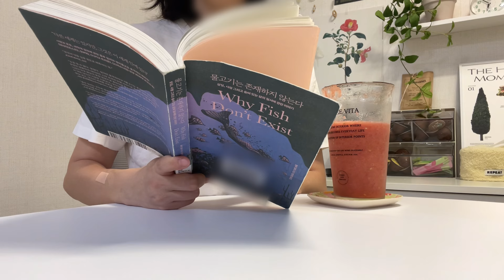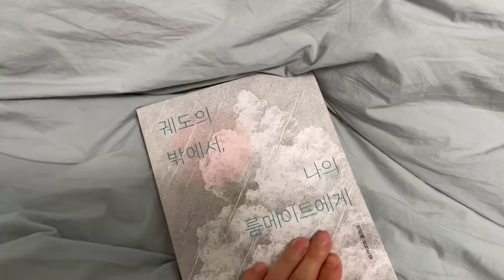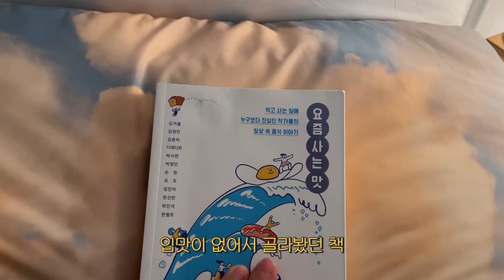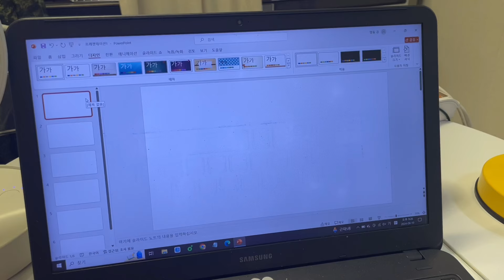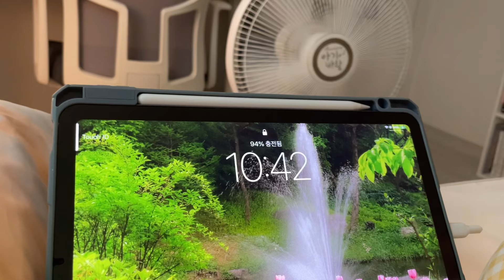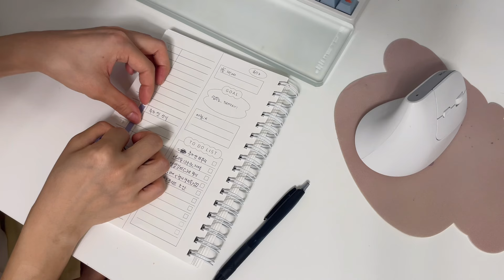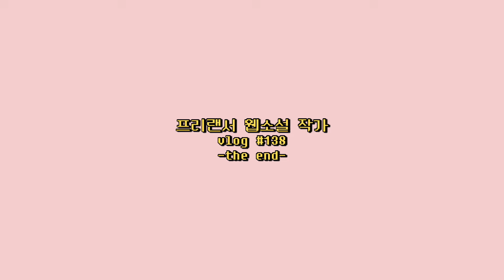[vlog] 어떻게 사람이 365일 마감중? 스카에서 20시간, 수정고 마감과 취준 포폴 | 웹소설 작가 브이로그, 출간 준비, 재택근무 (#138)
업로드 시점 기준 이제 진짜 시간 만수르됨